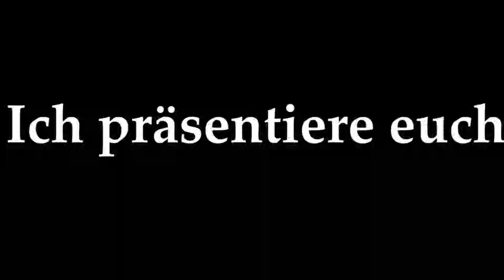Lets Play Thogether Minecraft # Munter zu zweit im Tagebau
Jetzt wieder mit Fmann112 zusammen am start.